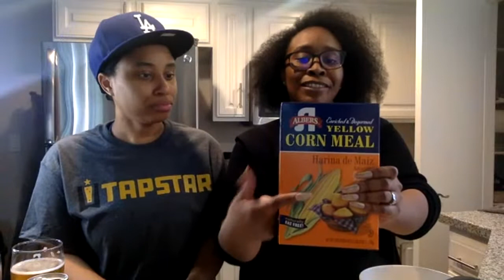Sunday Brunch: Salmon Croquettes & Fried Green Tomatoes